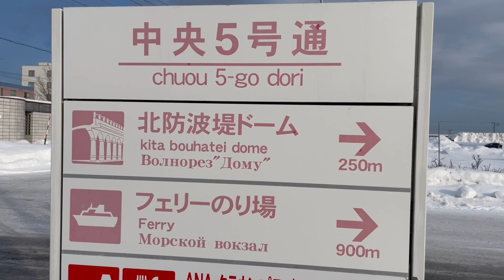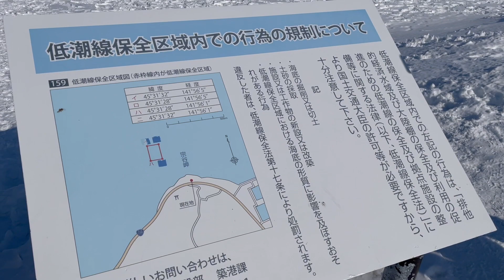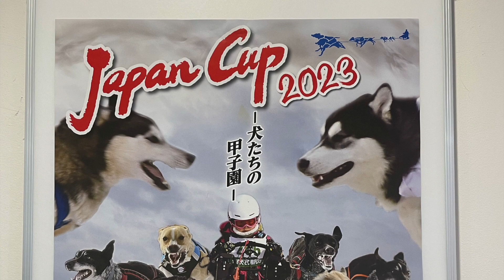Wakkanai - the northenmost point in Japan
Hello everyone,
here I bring you to Wakkanai, the most northen city in Japan, Cape Soya and a sleddog competition!